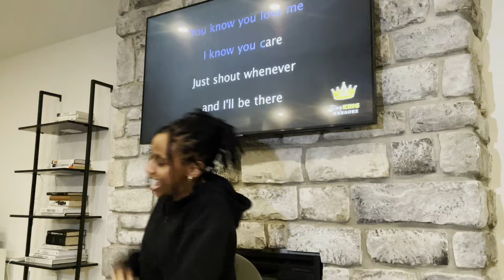let's get this snow on the road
00:00 intro
00:33 in the ring
07:45 I suggest you get ready now
09:11 danger
12:35 tell it on the mountain
16:19 a jolly good fellow
20:04 boom (roasted)
25:28 let’s get this snow on the road